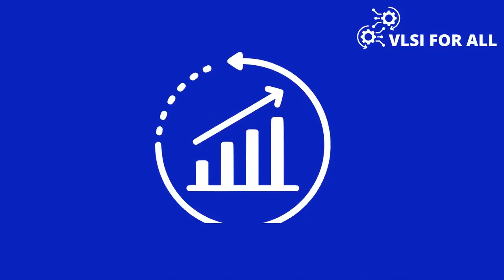VLSI FOR ALL Reviews - Referral Program with Mock Interviews helped to get Job in Recession | MMRFI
VLSI FOR ALL Reviews - How Referral Program with Mock Interviews helped him to get Top VLSI Company even in Recession Time | MMRFI

Best VLSI Courses | 100% Placement Assistance | Job Oriented Advanced VLSI Courses | Reasonable Fees | Visit Us

For detailed Syllabus and queries